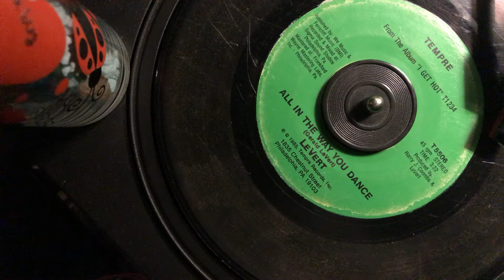-Another one by:_ Levert all in the way you dance 💃 45RPM single record!!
Another song by LEVERT !